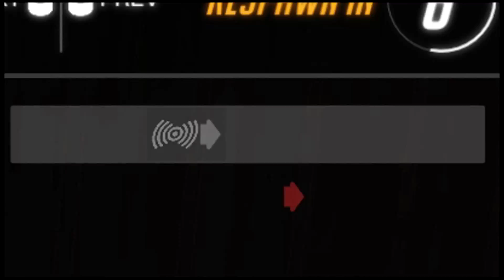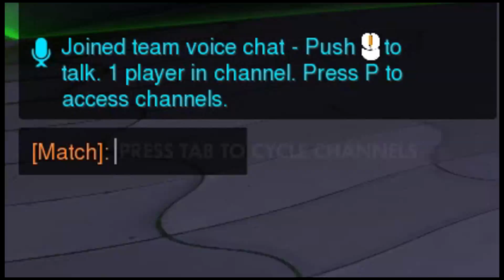the hero we need but dont deserve